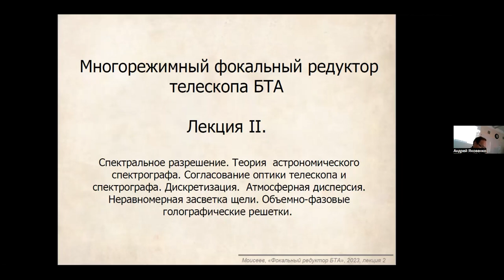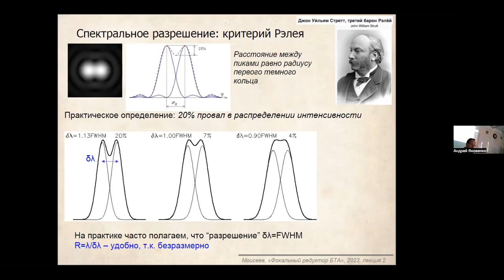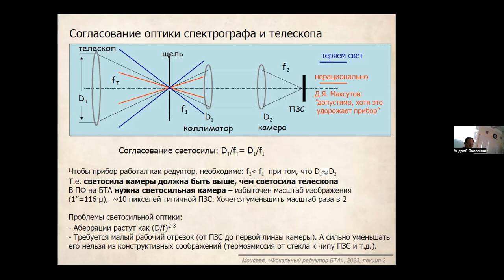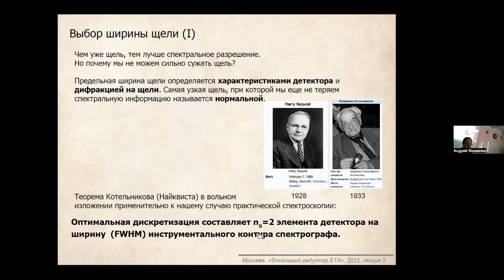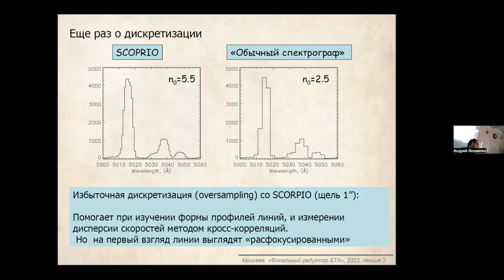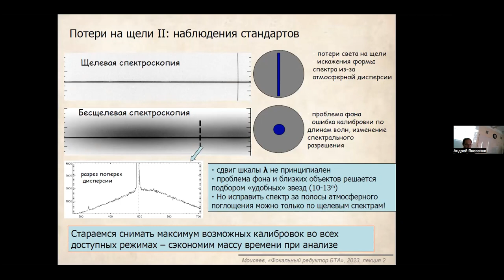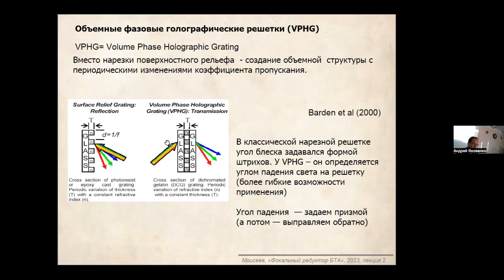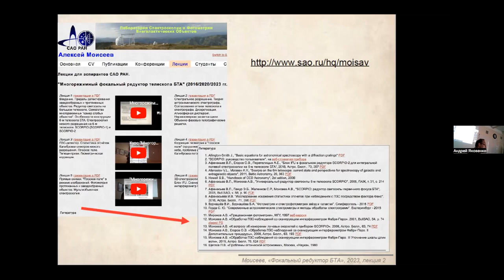Многорежимный фокальный редуктор телескопа БТА. Лекция 2.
Содержание:
Спектральное разрешение. Теория астрономического спектрографа. Согласование оптики телескопа и спектрографа. Дискретизация. Атмосферная дисперсия. Неравномерная засветка щели. Объемно-фазовые голографические решетки.